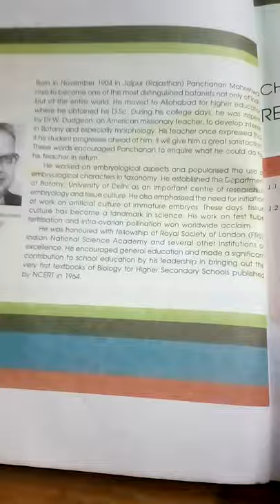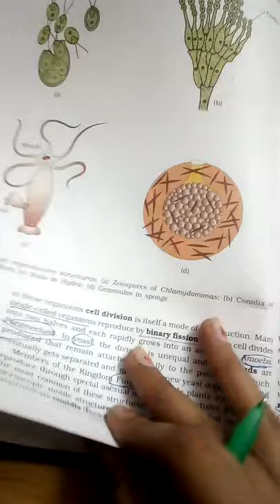Biology Class 12। Reproduction in Organisms। Chapter - 1 in Hindi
Reproduction is the process by which an organism is able to produce their own progeny.